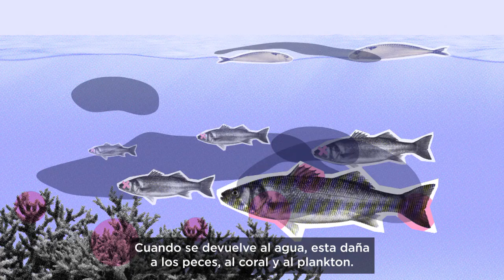Que valga la pena: ¿Puede la desalinización ayudar a cubrir las necesidades de agua dulce de E…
El proceso de desalinización existe desde hace siglos, pero sólo ha tenido un éxito limitado en el suministro de agua dulce a los seres humanos. La UE estudia cómo convertirlo en una solución viable para la escasez de agua en el futuro.

En colaboración con the European Commission